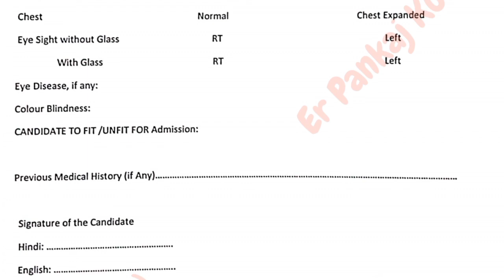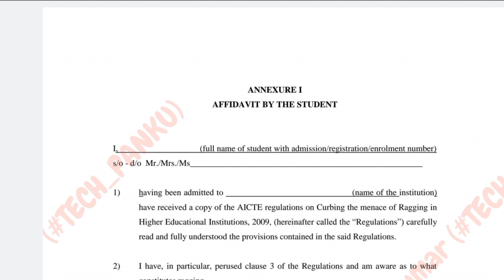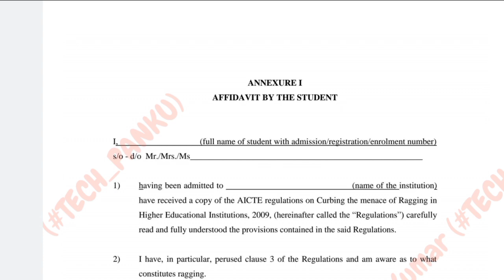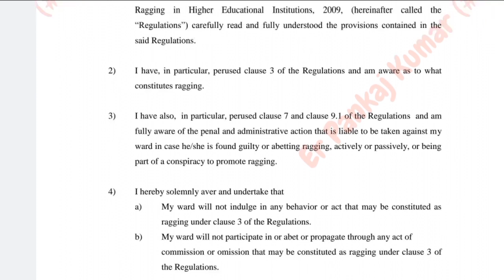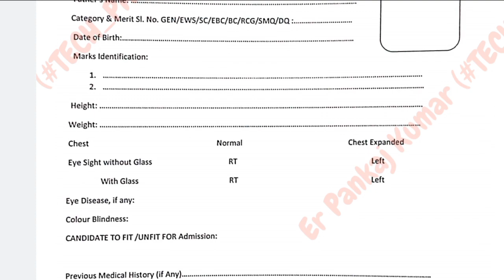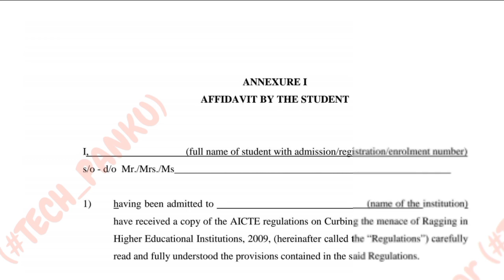Affidavit certificate// Anti Ranging certificate | Medical certificate कैसे बनवाएं?